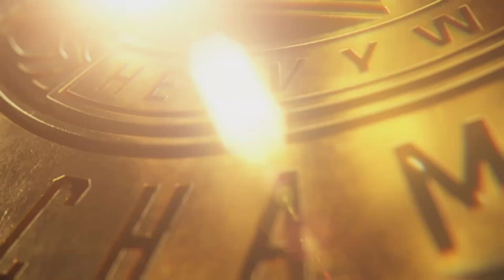Randy Orton vs Roman Reigns WWE Undisputed championship Money in the bank Modo universo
Aqui os dejo un par de combates de mi modo universo de Money in the bank.